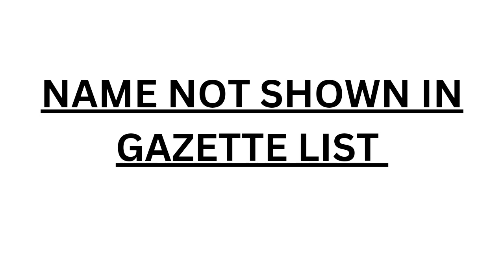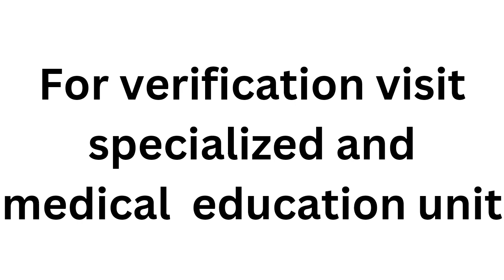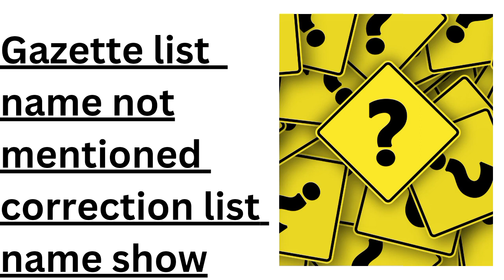Name is not mentioned in gazette list| how to resolve this issue?